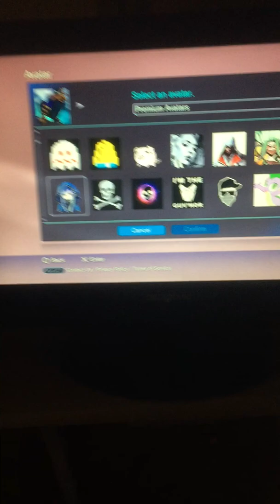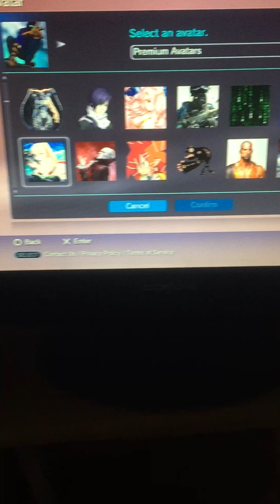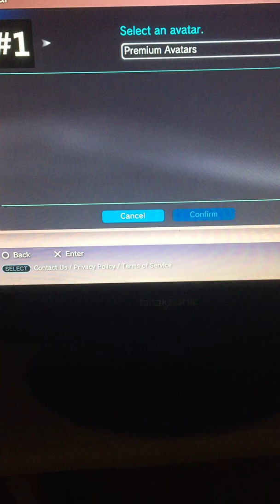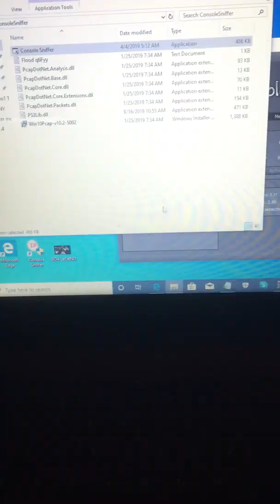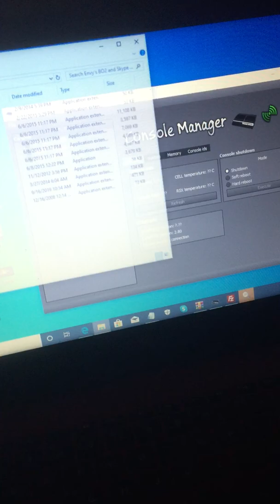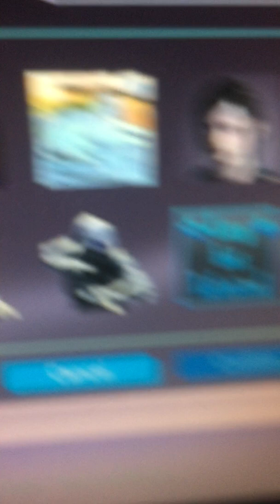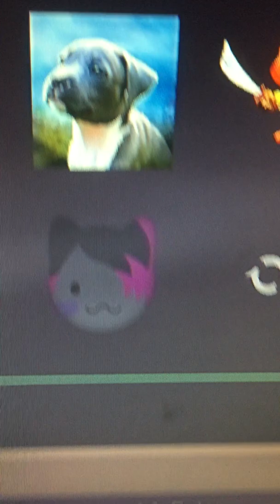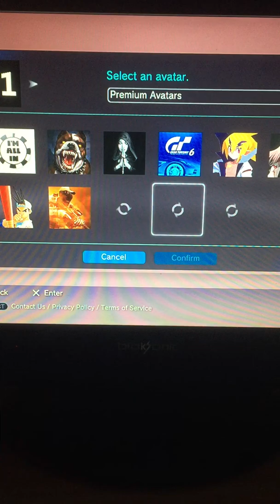2019 Modded Avatars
showing some of the 2200 avatars i have available for my homies yal FwM i FwY always looked out for my day ones💯💯💪❤️